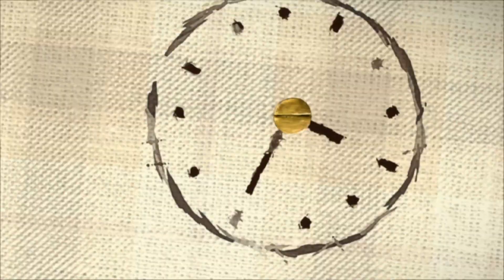Что он делает?! Нолик танцует. Тыдыщ!| Танцуй с фиксиками | Фиксики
Танцуем с Ноликом под фиксипелку "Тыдыщ!". Раз, два, три - и мы внутри! Чтоб оценить и починить!.. Подпевайте фиксикам и танцуйте вместе!

Смотри добрые видео для детей:
Фиксики - Раз-два-три-четыре-пять, вышел фиксик погулять!
Фиксики - Фиксики танцуют с Кукутиками! Песенка "Помогатор"
Фиксики - Фиксики танцуют с Кукутиками! Песенка "Винтик"
Фиксики - МЧС - Пожарная часть - Тушение пожара - Фиксики в КидБурге - Городе профессий